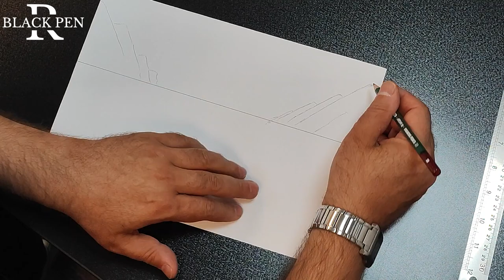How to draw a boat in a lake step by step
Drawing a boat in a lake with a wheat field around

Steps to be a member of our black pen R channel:
3️⃣ Like
4️⃣ Comment your opinion about this video

 About this video:
Drawing wheat field
Drawing a lake
Drawing a boat
Step-by-step drawing

How to draw a lake?
How to draw a boat?
How to draw a wheat field?
How to draw a boat in a lake?

In this channel:
We want to give you hints to draw quickly.
We teach you that drawing with a pencil in black and white colors is easy.

Painting is a very enjoyable art that can be quickly learned step by step
One of the visual art styles that are of interest to many art lovers is the black pen painting style
Black pen drawing is one of the drawing subsets; of course, its tools correspond to drawing tools. This beautiful art is done on paper and cardboard.
One of the most essential skills a designer must acquire to design an idea or product is getting the correct dimensions and sizes of his design and using it appropriately.